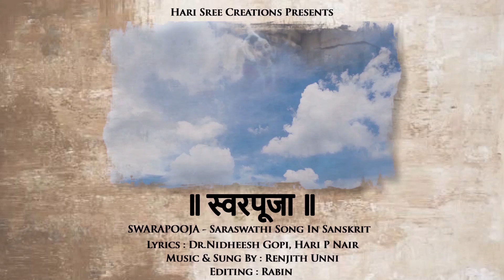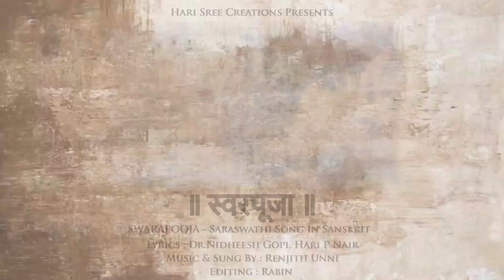SWARA POOJA I Sanskrit Navarathri Song I Hari P Nair | Dr. Nidheesh Gopi I Renjith Unni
Lyrics : Dr. Nidheesh Gopi , Hari P Nair

Music,Arrangement,Programming & Vocal - Renjith Unni

Editing : Rabin

Veena - Nithyasree

Flute - Harish

Chorus - Kiran Param,Parameswaran,Harish Raman & Arun Jose

Mixed & Mastering - Rakesh Pazhedam

Thanks to

Sree Parvathy Sankara Mahaganapathi Parishad, Thiruvambadi,  Trichur

Mr.Mani S & Family

Arun Kottappuram

Presented by : Hari Sree Creations